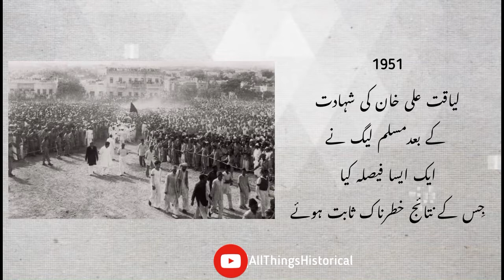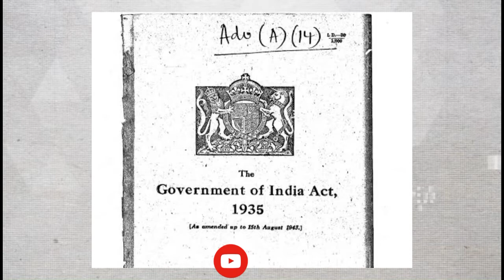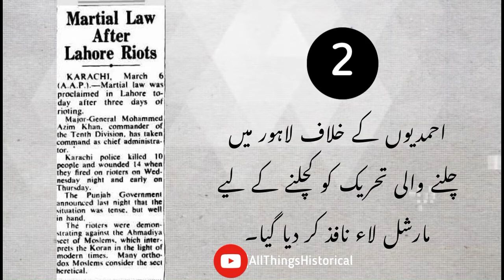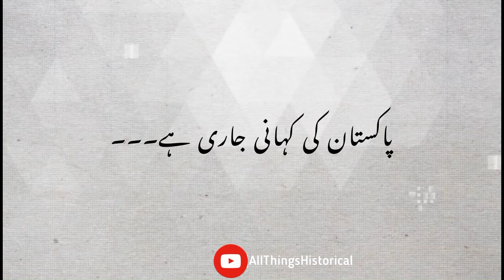History Of Pakistan Episode-4|After Liaquat Ali Khan,Paralyzed Man Became The Governer Of Pakistan?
Episode-4

After Liaquat Ali Khan, a paralyzed man became the governer general of Pakistan?| In Urdu 2022 | All Things Historical |

Voice: Malik Faizyab Akram
Edit By:Malik Hasnain Haider

Liaquat Ali Khan:

Liaquat Ali Khan (Urdu: لِیاقت علی خان) 1 October 1895 – 16 October 1951), also referred to in Pakistan as Quaid-e-Millat (قائد ملت, 'Leader of the Nation') or Shaheed-e-Millat (شہِیدِ مِلّت, 'Martyr of the Nation'), was a Pakistani statesman, lawyer, political theorist, and one of the leading Pakistan Movement activists. On 15 August 1947, one day after the partition of India, Khan became the first prime minister of Pakistan; he also held cabinet portfolio as the first foreign minister, defence minister, and frontier regions minister from 1947 until his assassination in 1951. Prior to the partition, Khan briefly tenured as the first Indian finance minister in the Interim Government led by Louis Mountbatten, the then-Viceroy of India.

Malik Ghulam Mohammad:

Sir Malik Ghulam Muhammad CIE (Urdu: ملک غلام محمد; 20 April 1895 – 29 August 1956), was a Pakistani politician and financier who served as the third governor-general of Pakistan, appointed in this capacity in 1951 until being dismissed in 1955 due to health conditions.He co-founded Mahindra & Muhammad in 1945 (later Mahindra & Mahindra in 1948) with Jagdish Chandra Mahindra and Kailash Chandra Mahindra.

Khawaja Nizam Ud din:

Sir Khawaja Nazimuddin (19 July 1894 – 22 October 1964), KCIE was a Pakistani politician and one of the founding fathers of Pakistan.He served as the 2nd Governor-General of Pakistan from 1948 to 1951 and as 2nd Prime Minister of Pakistan from 1951 to 1953.

Mohammad Ali bogra:

Sahibzada Syed Mohammad Ali Chowdhury (Bengali: সৈয়দ মোহাম্মদ আলী চৌধুরী; Urdu: محمد علی بوگڑا), more commonly known as Mohammad Ali Bogra (Bengali: মোহাম্মদ আলী বগুড়া); (19 October 1909 – 23 January 1963), or as Mohammad Ali of Bogra,was a Pakistani Bengali politician, statesman, and a career diplomat who served as third prime minister of Pakistan, appointed in this capacity in 1953 until he stepped down in 1955 in favour of Finance Minister Muhammad Ali.

General Ayub Khan:

Field Marshal Muhammad Ayub Khan, HPk, NPk, HJ, MBE (Urdu: محمد ایوب خان; 14 May 1907 – 19 April 1974), was the second president of Pakistan. He was an army general who seized the presidency from Iskander Mirza in a coup in 1958, the first successful coup d'état in the country's history. Popular demonstrations and labour strikes supported by the protests in East Pakistan ultimately led to his forced resignation in 1969. During his presidency, differences between East and West Pakistan arose to an enormous degree, that ultimately lead to Independence of East Pakistan.